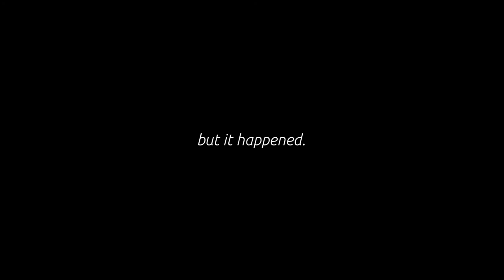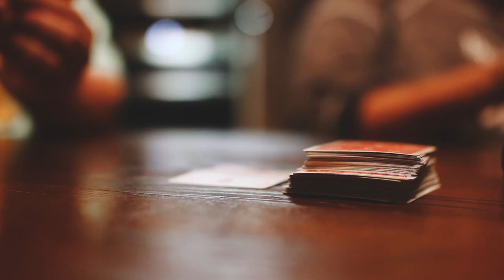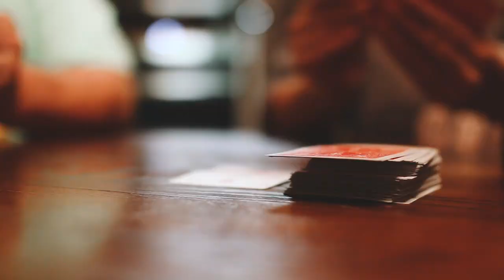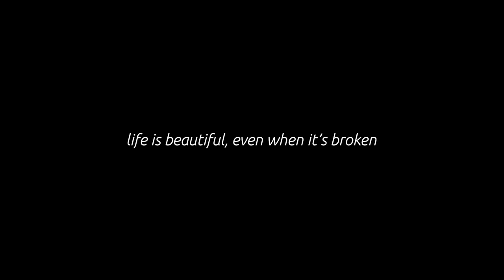even when it's broken || a short film about life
So you may be asking... is my life even worth living anymore? Watch this video and let me tell you all the reasons why it is.

Life is hard, y'all, but it's absolutely worth living every second to the fullest.
You are loved. You are valuable. You are not alone.

•• OUR FAVES ••
» Our Ring Light

joanie beaver,jenni beaver,joanie and jenni b,mother daughter travel vloggers,mother daughter travel vlog,is my life even worth living anymore,watch this,short film,mental health,watch this before you go to sleep,watch this everyday and change your life,watch this to fall asleep,watch this when youre sad,watch this if youre depressed,is life worth living,is it worth it,you are worth it,am i enough,is my life worth living,is your life worth living